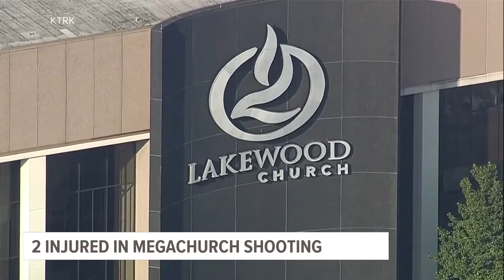Woman firing rifle killed by 2 off-duty officers at Joel Osteen's church, 2 others hurt, police say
The shooting happened between services at the Houston megachurch that is regularly attended by 45,000 people every week.